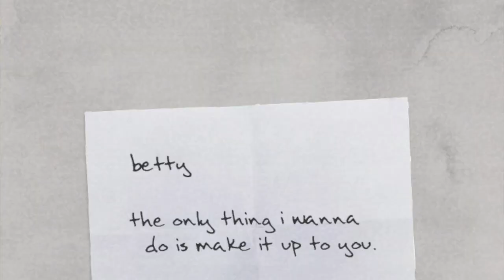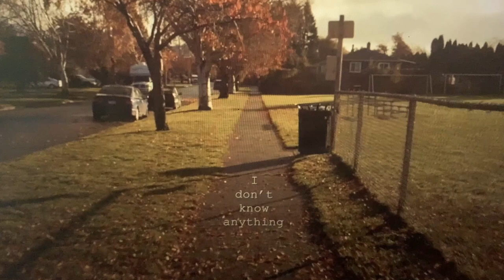Analyzing Taylor Swift's Folklore Trilogy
A shorter version of my video on Sequels and Trilogies. In this video, I analyze the lyrics and story of three songs from Taylor Swift's Folklore Album -- Cardigan, August and Betty. These 3 songs are connected with each other and in fact they are telling the same storyline from different points of view.